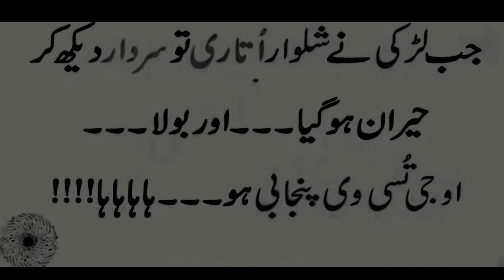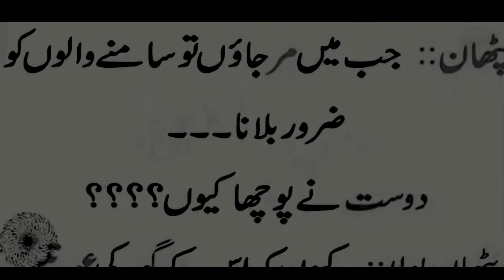Larki sardaar ka dekh kar ll Brain Geme ll Puzzle IQ Level ll Riddles Question And Answer ll Girl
Friends, in this channel, we will show you beautiful stories and you keep listening to them and keep reading. Sexy stories in Urdu and Hindi language